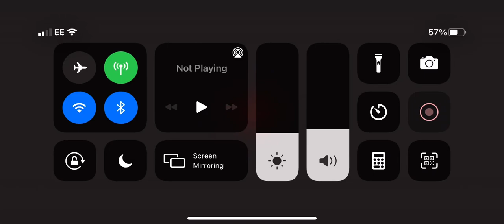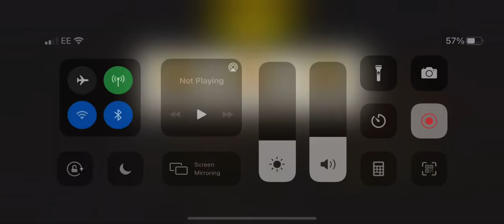Point of entry round 65